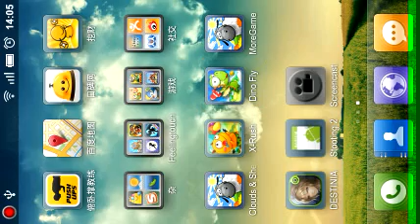Dino Fly.mp4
Android Game Dino Fly from Feelingtouch